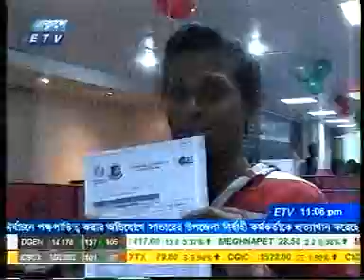ICC CWC 2011 Ticketing Circus Dhaka ETV 02 01 11